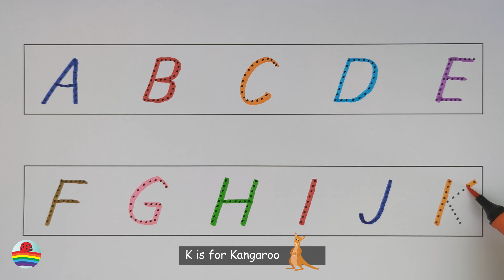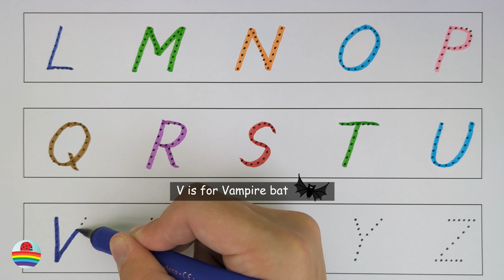Learn the English Alphabet with Fun